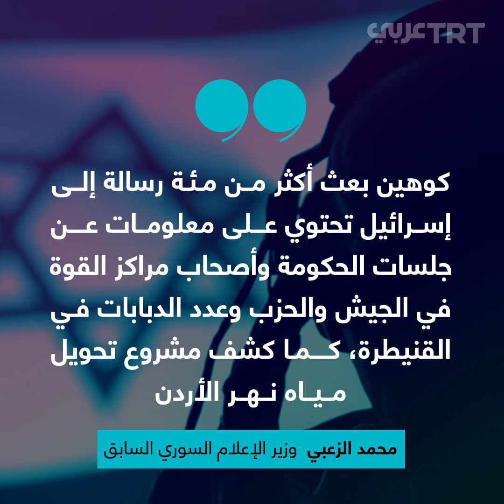مَن إيلي كوهين الذي تطالب إسرائيل بجثمانه؟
إذا أراد أحد السوريين أن يصف الآخر بشيء مهين ناداه "كوهين" دلالة على مكرِه وقدرته على الدسائس.. مَن كامل أمين ثابت إيلي_كوهين الذي تطالب إسرائيل بجثمانه؟